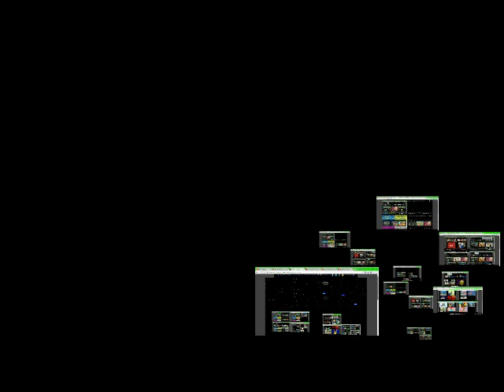SPARTA REMIXES PETATERABLAZINGHELLHYPERMEGABENTLY SIDE BY SIDE Better